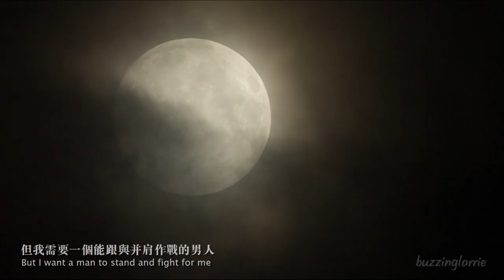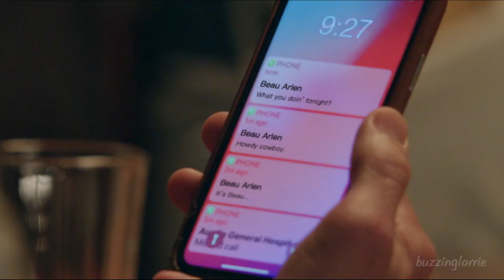Casual | Cordibeau (Cordell Walker / Beau Arlen)